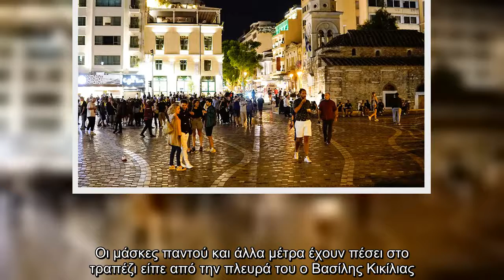Κικίλιας: Όσο οι δείκτες επιδεινώνονται πρέπει να βρεθούν νέα μέτρα - Σύψας: Υπάρχει το σχέδιο για τ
Κικίλιας: Όσο οι δείκτες επιδεινώνονται πρέπει να βρεθούν νέα μέτρα - Σύψας: Υπάρχει το σχέδιο για τους 65αρηδες - Εικόνες συνωστισμού το βράδυ του Σαββάτου σε Μοναστηράκι, Παγκράτι, Εξάρχεια